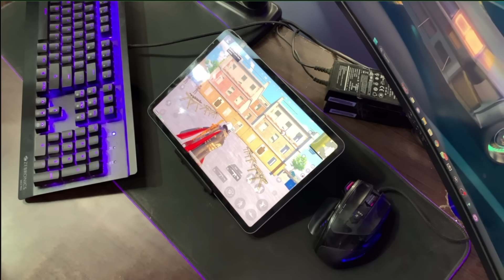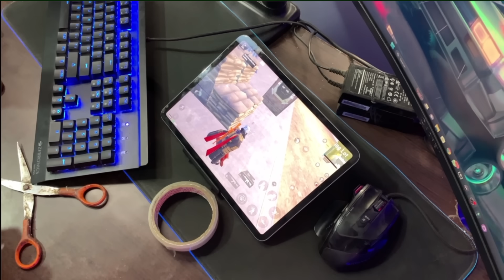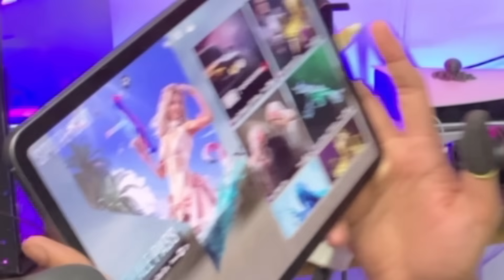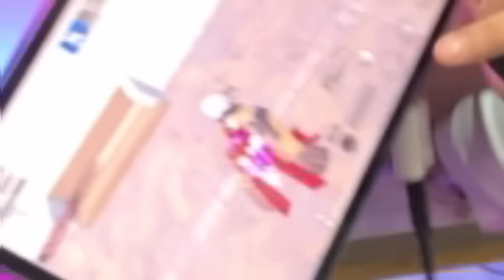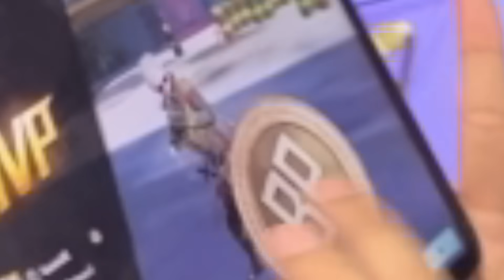Use Legal Hack In BGMI - Cheater Like Reflexes | Android Gamer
M24 Crazy Match With Random

Real Name:- Aman Dubey
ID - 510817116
DEVICE - Iphone XR,  Oneplus 7 Pro , iPad Pro 2020, iPhone 12 Pro Max, Note 20 Ultra

Android Gamer ©

Pubg mobile in